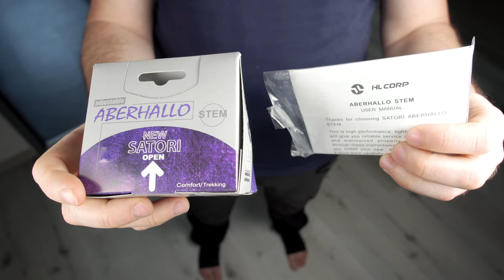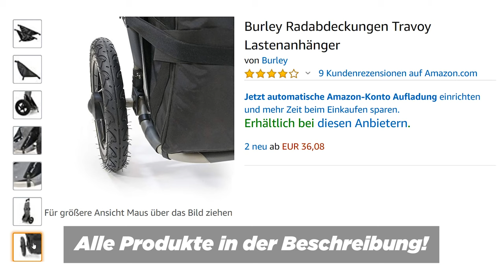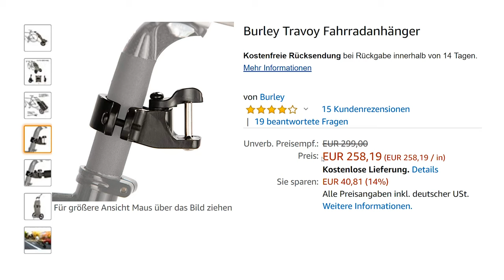Burley Travoy 🛒 im Test (als Fahrradanhänger 🚲 für mein neues SUP)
Bis jetzt war es für mich immer sehr mühsam, mein SUP zum Strand zu schleppen, weil der Rucksack sehr sperrig und schwer ist (und ich kein eigenes Auto besitze). Für mein neues SUP-Board habe ich mir jetzt einen Luxus-Fahrradanhänger gegönnt, den Burley Travoy.

►Burley Travoy (neue Version, praktisch alle Probleme behoben)
►Burley Travoy (alte Version, billiger)
►Verlängerung Satori Aberhallo
►M6 Gewindeschrauben 25mm
►Radabdeckungen (habe ich mir inzwischen geholt)
►Kupplung für den Gepäckträger
►Fit Ocean SPORTS
►MAGIC GLIDE (blau)

empfohlenes Equipment zum Filmen (ich verwende noch die Sony a6500):

AMAZON DE EU
►Sony a6600
►Sony a6400 (billiger)
►Sony a6100 (Budget-Option für 4K)
►Sigma 16mm 1.4
►Sony 35mm 1.8
►Samyang 12mm 2.0
►Feelworld Master MA7 Monitor
►Andycine A6 Plus (kleiner)
►Rode VideoMicro
►Mini Stativ
►Kleines LED-Licht
►1. Licht (stark)
►2. Licht (Farbtemperatur einstellbar)
►Softbox dazu
►DJI Osmo Action
►GoPro 8
►GoPro MAX
►Invisible Selfie Stick (benötigt bei GoPro MAX Adapter)
►Mavic mini Drohne
►Mavic Air 2
für Fotos und Videos:
►Fuji XT-4
►Fuji Telezoom
►Einsteigerkamera (Canon)

AMAZON US
►Sony a6600
►Sony a6400 (cheaper)
►Sony a6100 (Budget-Option for 4K)
►Sigma 16mm 1.4
►Sony 35mm 1.8
►Samyang 12mm 2.0
►Feelworld Master MA7
►Smaller monitor
►Rode VideoMicro
►Mini Tripod
►Travel Tripod
►Small LED-Light
►Light #1 (powerful)
►Light #2 (Bi-Color)
►Softbox for this light
►Light tent/box
►DJI Osmo Action
►GoPro 8
►GoPro MAX
►Invisible Selfie Stick
►Mavic mini drone
►Mavic Air 2
for photo and video:
►Fuji XT-4
►Fuji Telezoom
►Entry level camera (Canon)

AMAZON UK
►Sony a6600
►Sony a6400 (cheaper)
►Sigma 16mm 1.4
►Sony 35mm 1.8
►Samyang 12mm 2.0
►Andycine A6 Plus (smaller)
►Rode VideoMicro
►Mini Tripod
►Travel Tripod
►Small LED-Light
►1. Light (powerful)
►2. Light (Bi-Color)
►Light tent/box
►DJI Osmo Action
►GoPro 8
►GoPro MAX
►Invisible Selfie Stick
►Mavic mini drone
►Mavic Air 2
►Fuji XT-4
►Fuji Telezoom

Inhalt:
00:00 Einleitung
00:42 2 Probleme
01:01 Problem 1: Anhänger zu nah am Fahrrad
01:52 Problem 2: Tasche streift an Rädern
02:42 Fazit